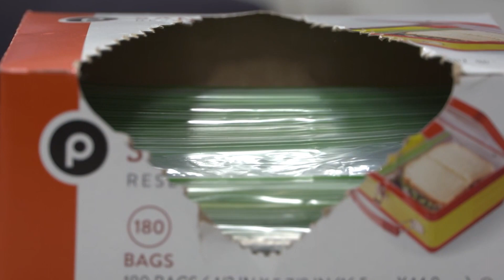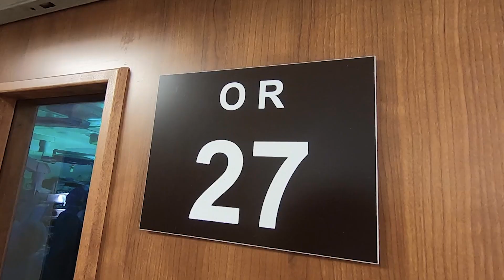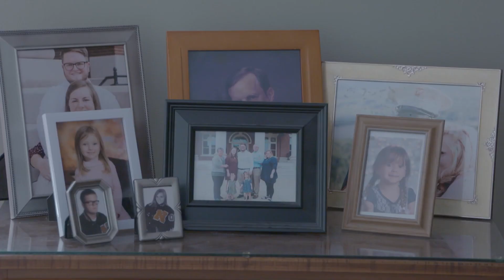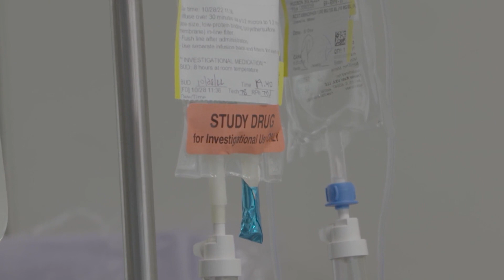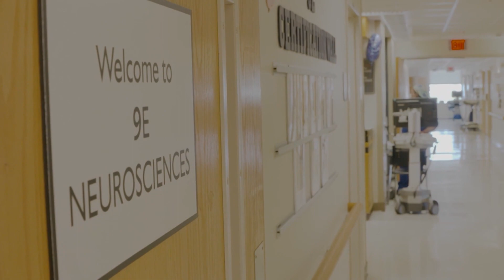Your Fantastic Mind Season 4 Episode 3 - Glioblastoma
Discover research being done in the fight against glioblastoma, the deadliest primary brain cancer known to humanity. Explore a clinical trial teaching the brain’s immune system to fight this elusive disease.